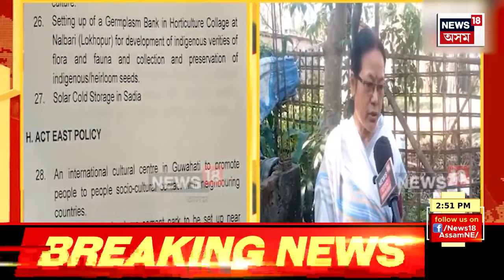Shreemayi : End of The Year | নতুন বছৰত ন পৰিকল্পনাৰে কেইগৰাকীমান উদ্যমী মহিলা